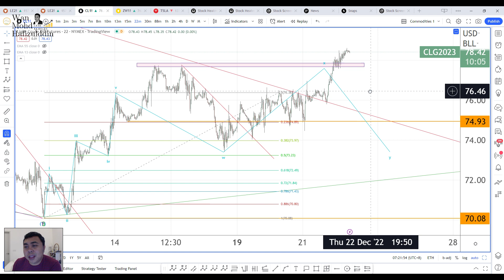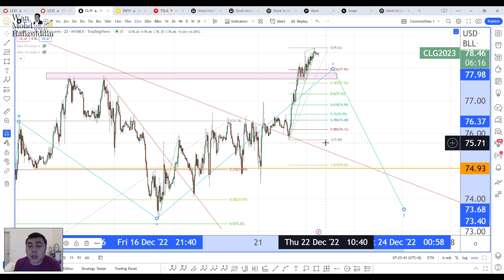22 12 2022 CRUDE OIL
Harga kelihatan membentuk ending diagonal, kemungkinan untuk harga akan jatuh TF22m,lihat fibo jika harga mula jatuh.